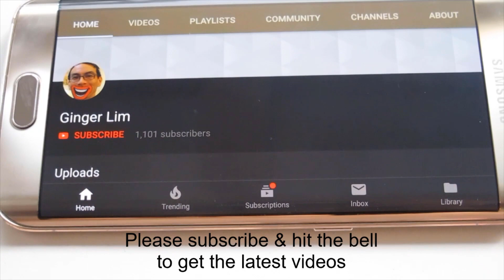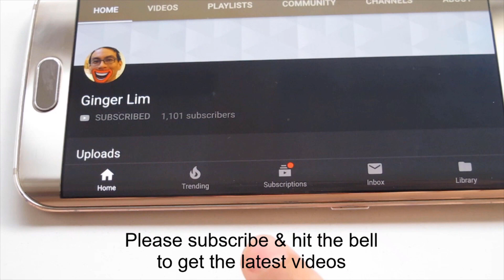Caramel Kaya (Coconut jam) 2020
5 kampung eggs(organic eggs)
200g sugar
Beat till sugar dissolves

50g sugar
1 tbsp water
Make to a caramel.
Use a heavy bottom pan.

250ml thick santan
Stir in a bit at a time

Add the egg mixture
3 knotted pandan leaves(screw pine)

On a low flame
Stir till you get the thickness that you desire

Cooking by Lilian

Photos & food styling by Lilian